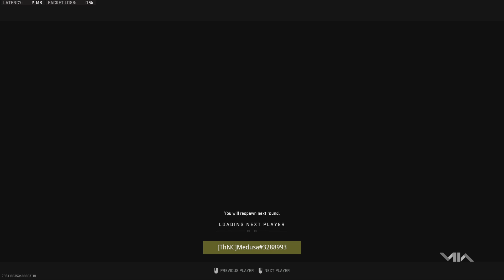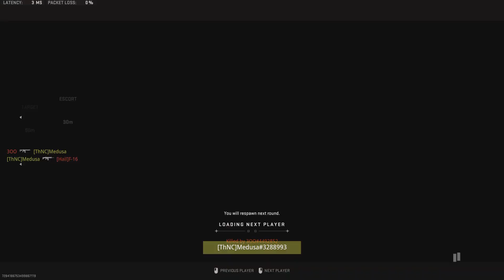Call of Duty: Modern Warfare II Search N Destroy